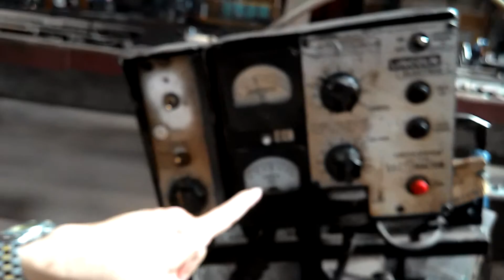Lincoln Tractor LT 7 Test Run {2nd Unit)